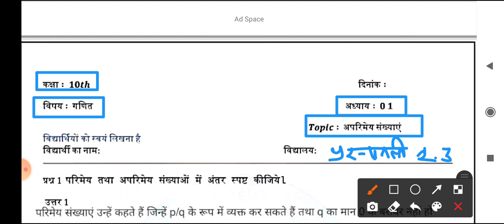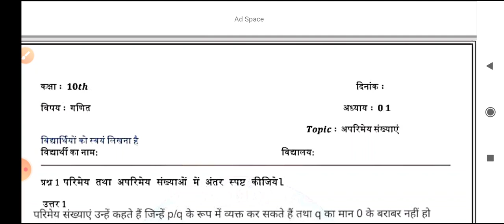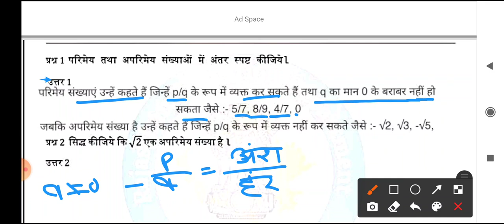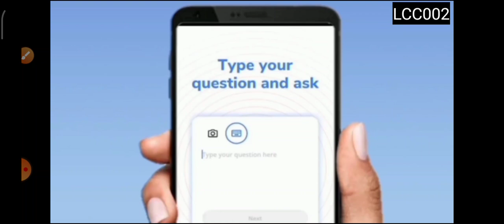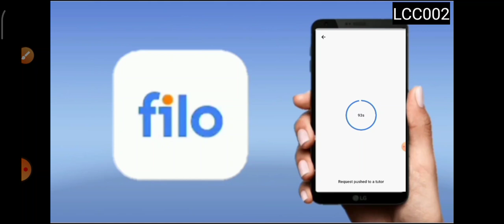smile 3.0 homework class 10 maths ch1 - 6/8/2021 | class 10 maths ch1 smile 3.0 homework - 6/8/21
LCC002